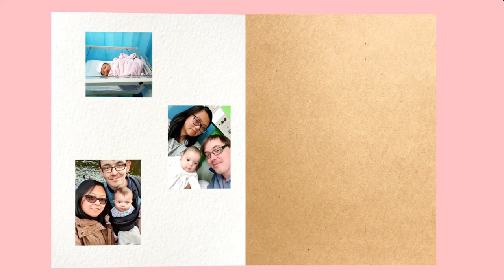TagLish Family - Ep.17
Today Sofia is 11 months!! While in lockdown we are not able to celebrate normally but I have added in Sofia monthly pictures from birth - now. Come watch us do a mini celebration!!